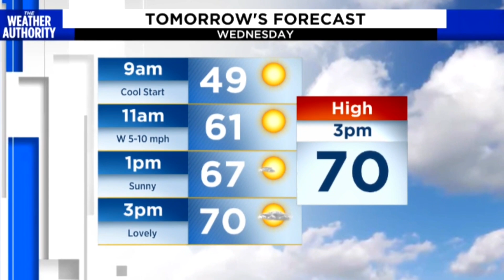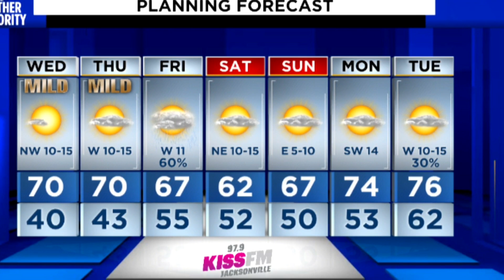20210119-1519 Rebecca's forecast for Tuesday evening